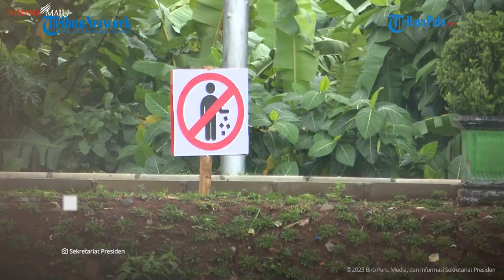Jokowi Lanjutkan Normalisasi Sungai Ciliwung, Rampung 2024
Update TribunPalu.com:
Fanpage Facebook : Trlibunpalu.com
YouTube TribunPalu: Tribun Palu Official